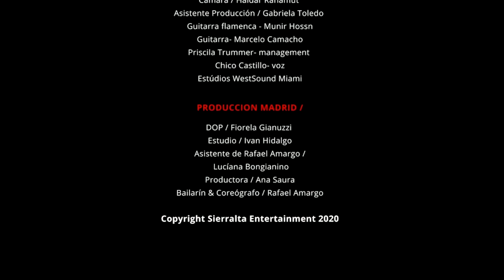DETRÁS DE CÁMARAS / Behind the scenes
Detras de camaras para la grabacion de Mi historia entre tus dedos con Chico Castillo, Alicia Banquez .